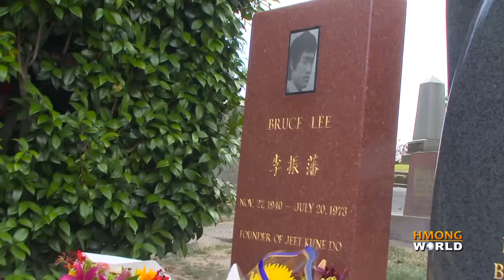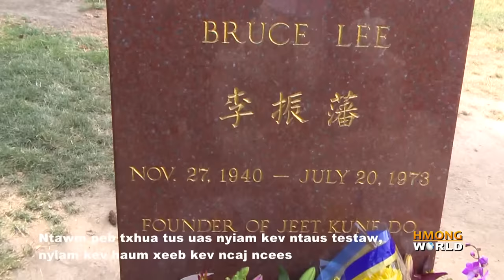Wang Fei Hong Visiting BRUCE LEE'S Grave Site in Seattle, Vaj Feb Hooj Mus Saib BRUCE LEE lub Ntxa